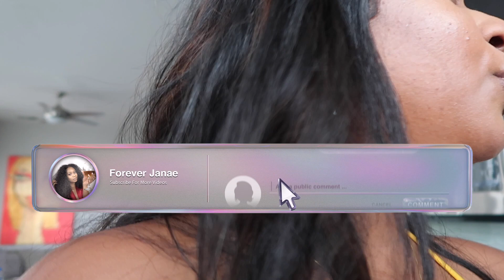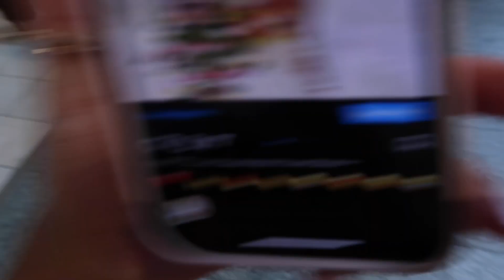ATLANTA WITH THE VIBESSS + MEETING KEESHA KAYLEE!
Hey, GirlBoss💕 I flew to ATLANTA to attend @KeeshaKaylee and @JaylasKloset 's influencer brunch and got into some funstivities while there. Get into this vlog to see how the trip went!
xo, Janae

NEW LASH TECH?